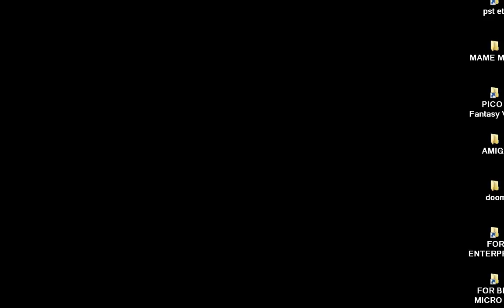Archon 1988 BPS VFD FOR FUJITSU FM 7 FM 8 FM 77AV NEW FM 11 EX FM 16β FM 16b FM7 40SX